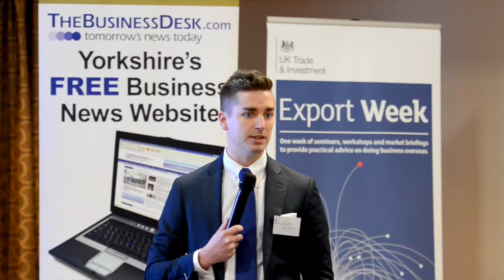Mark Robson, Regional Director, UKTI Yorkshire & Humber - Export Week